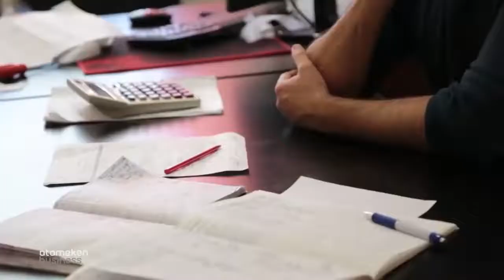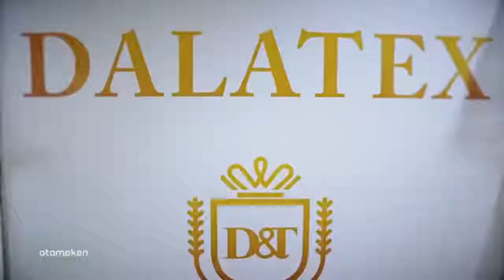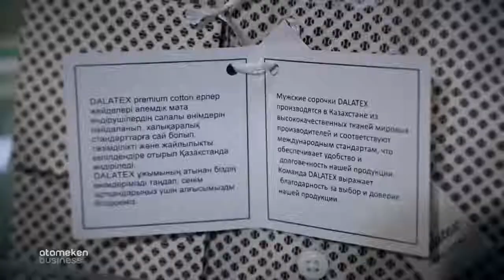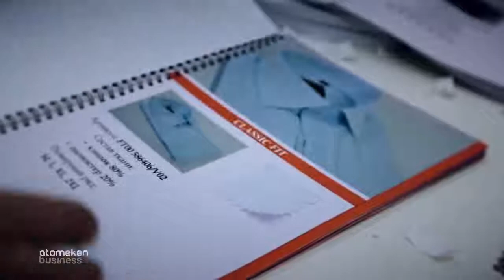Табыс жолы. Ділмұхамед Абизов.